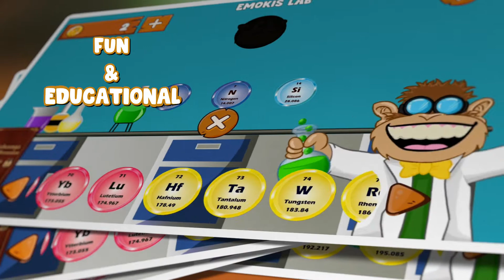Tales from planet boojabaunga